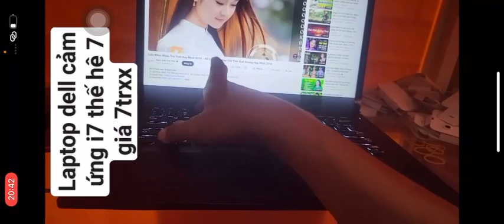Laptop Dell core I7 thế hệ 7 giá rẻ